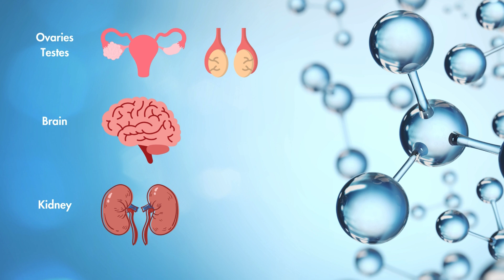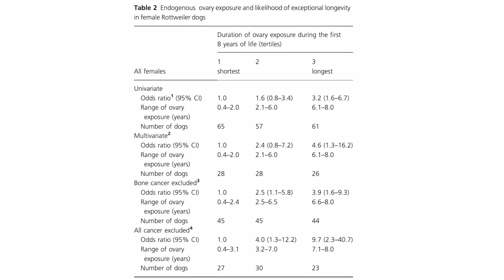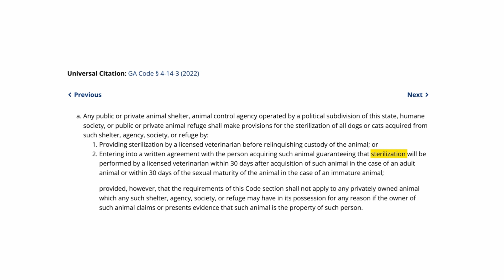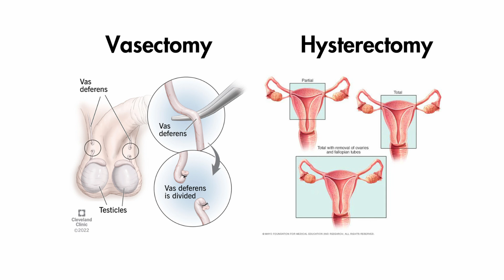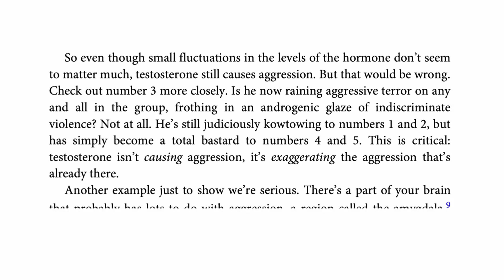Best time to Spay/Neuter your Dog? Don't Make this Life-Shortening Mistake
00:00 The Negative Consequences of Desexing Dogs
03:27 The Importance of Hormones for Dogs' Health
05:22 Alternative Procedures to Desexing
06:20 Testosterone and Aggression
09:10 Hormone Replacement Therapy

🔥Want To Say Goodbye To Following Myths And Start Personalizing Your Training?

It all starts with understanding your dog’s personality to the T. I have put together the Dog Personality Guide that gives you everything you need to know about who your dog really is.

In my Dog Personality Guide, you’ll get:

✅ The 5 Personality Traits – And Why Ignoring Them Can Hurt Your Training
✅ Simple Checklist – To Answer The Question Of Who Your Dog Really Is
✅ The Role Of Genetics And Experience - Because It’s Never Just One Or The Other

Desexing dogs is an outdated and unnecessary procedure that can have negative consequences on their health and well-being. Removing the organs that produce hormones essential for their development and overall health can lead to a hormone gap and various health issues. Maintaining normal levels of testosterone and estrogen throughout a dog's life is important for their bone density, muscle tone, and overall well-being. Desexing dogs at a young age can increase the risk of metabolic diseases and shorten their lifespan. There are alternative procedures like vasectomies and hysterectomies that prevent reproduction while maintaining hormone levels. It's important to rethink the common practice of desexing dogs and consider the long-term effects on their health.

Two times per month I provide educational tips and guidance for everything dog-related. My teachings are rooted in canine science to give you the most advanced, effective, feasible, and empathetic advice on how to create a wonderful life with your dog.